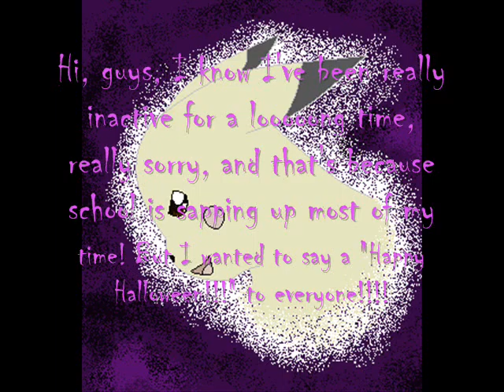Pikapi! (Happy Halloween!)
I am so sorry for being inactive *GAKKKK* Sorry